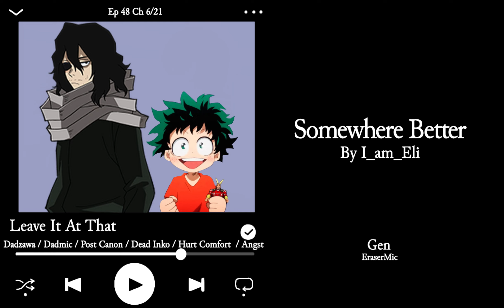Somewhere Better Ep 48 Ch 7 [Podfic]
Summary:
Izuku has been living with Shouta and Hizashi for almost a year, and things have certainly changed in the two pro heroes lives.

Hizashi and Shouta are getting married.

Izuku has friends, people he can rely on.

They've all finally reached a place of financial and emotional stability.

So why does life keep trying to throw a wrench in the family they've made for themselves?

Sequel to Someone Better. I recommend reading it before this fic.

TimeCode
0:00 Intro
0:10 Stuff
18:45 Outro